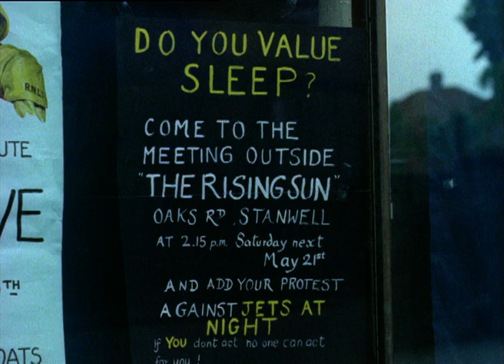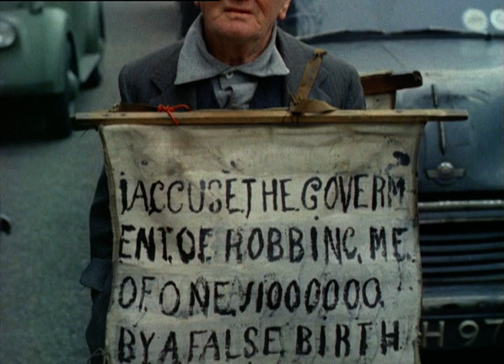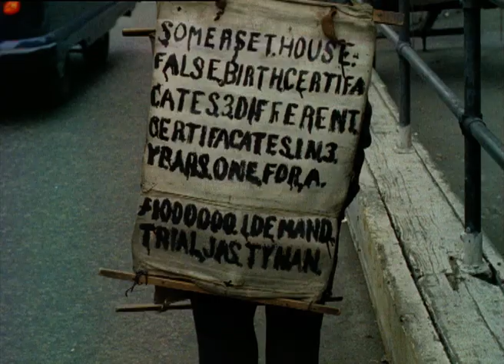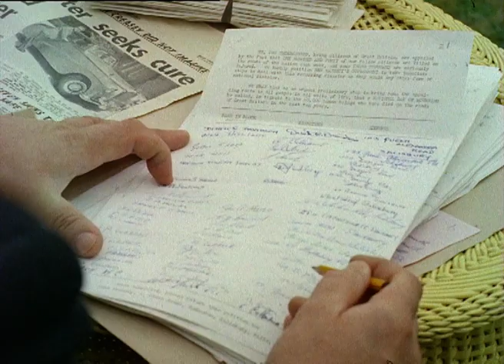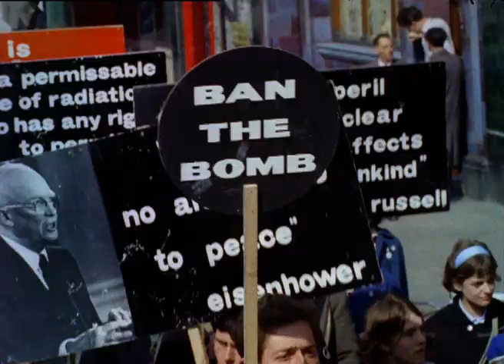Looking Back At The Anti-Atomic 'Ban The Bomb' March Of 1961 | Our History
There's always something about which somebody is ready to protest.

From the moment we screamed with rage in our cradle, most of us have inwardly expressed disagreement almost every day of our lives, although we usually haven't the time to attempt any remedy. But when feelings become aroused, direct action in the form of a public protest is often the result. Look at Life cameras were at one of the Aldermaston 'ban the bomb' marches. They went out with university students, who protest as part of tradition. They joined the crowds at Speakers' Corner in Hyde Park, London. They visited John Creasey, the novelist, when he was organising his petition for a national day of mourning for road deaths. And they filmed those who protest about aircraft noise. The film emphasises the right to voice an opinion in Britain, whether that opinion is heard or not.